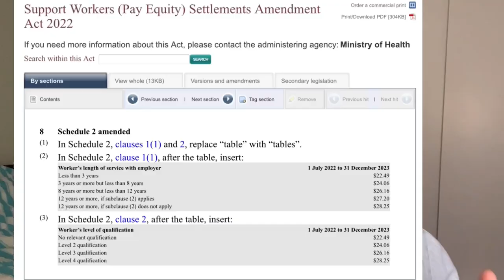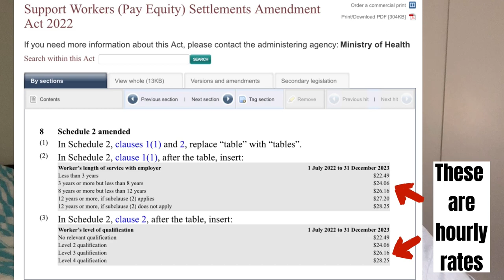Chi Chi Shares: Caregiver Job in New Zealand||ChiChiOnRecord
Whether you are working as one and is planning to migrate to New Zealand or to make use of this experience to work on your Nursing registration, learn on how it is working as a caregiver in New Zealand.

Useful links:

Pay Equity Bill Reference

Job sites

New Zealand Visitor Visa Vlog

Accredited Employer Work Visa Vlog (Updated)